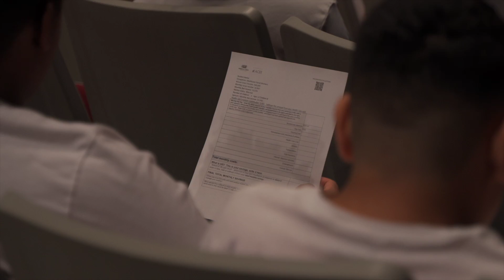NFL Player Brandon Copeland | Centennial High School, AZ